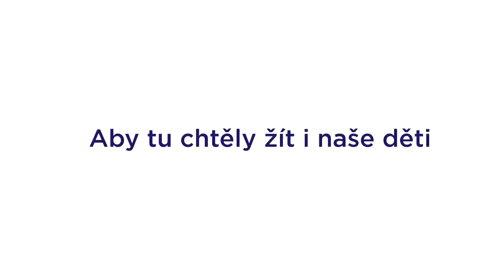Proč jít k volbám říká Jaroslava Jermanová ANO bude líp